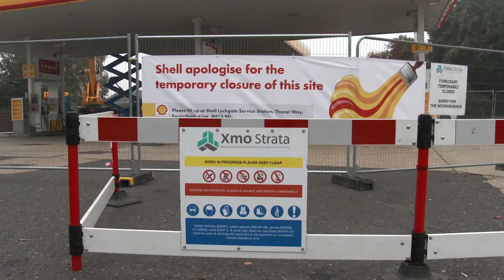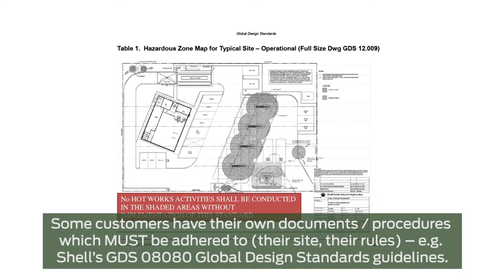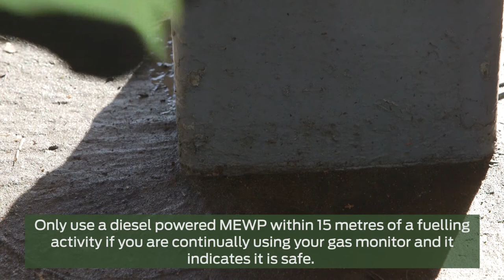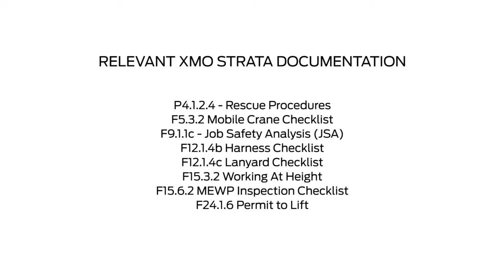Xmo Strata - Preparing to work at height on a Forecourt Canopy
This video is designed to be watched alongside the Xmo Strata Safe Systems of Work course on XmoHub for the each task covered.